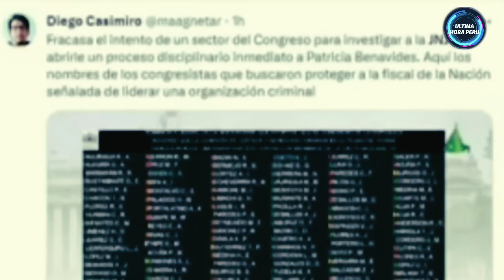LA MEJOR PROCURADORA DEL PERU LE DA ULTIMATUM A MARITA BARRETO PARA QUE NO SIGA FREGANDO